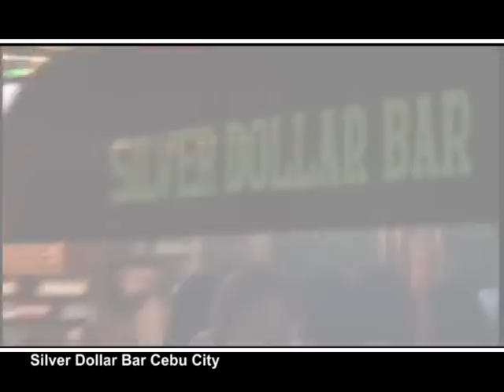SilverDollar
Silver Dollar Bar in Cebu City...